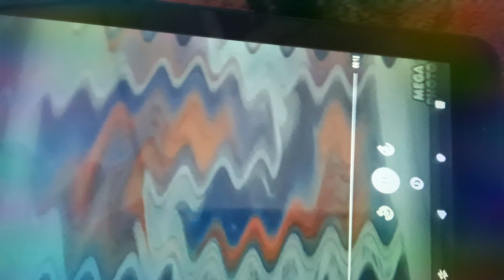poor Petey cosmis. sphere